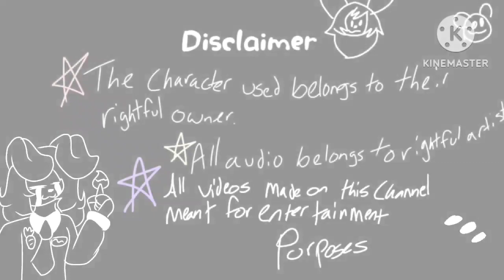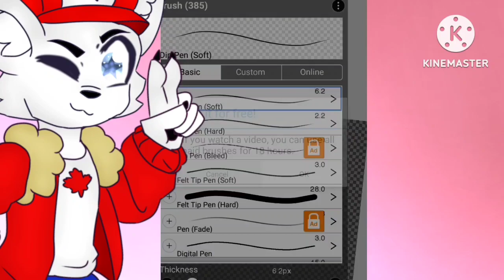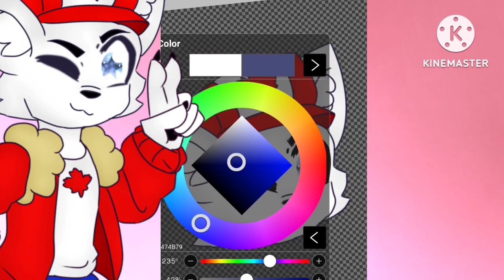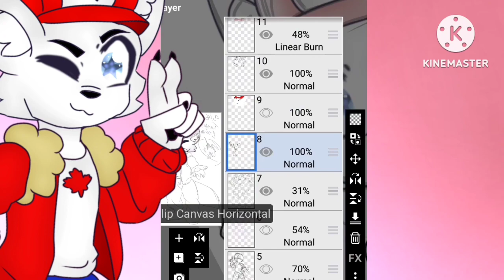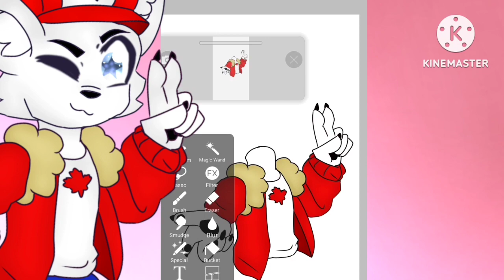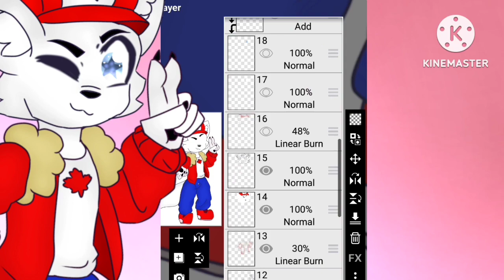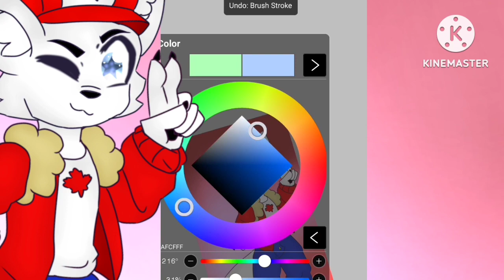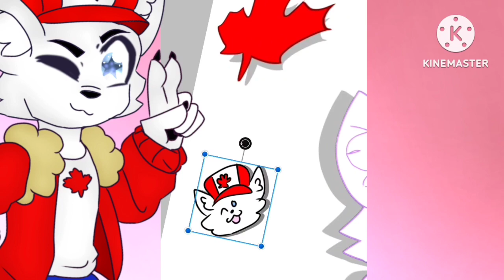[Speedpaint Request] Kai the Wolf 🐺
Here's a piece featuring a wolf named Kai! He's sporting his Canada outfit! I had loads of fun drawing them!

Character made by Kai on Twitter X

What's Next: Marcy The Mermaid

What app do you use to draw?
IbisPaintX

Kinemaster

No, but they're opening soon!

What device do you use to draw?

What's your schedule for speedpaints?
Once a week! :D